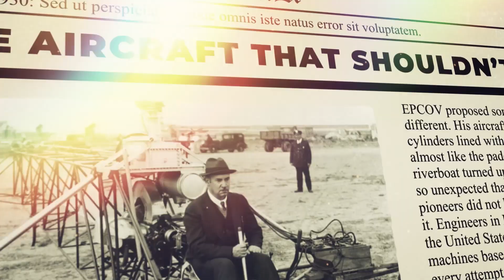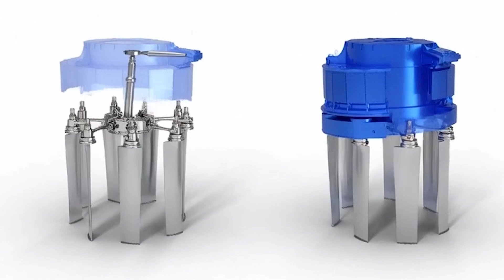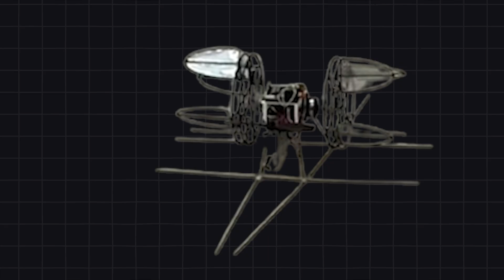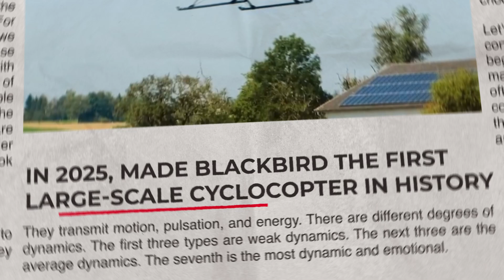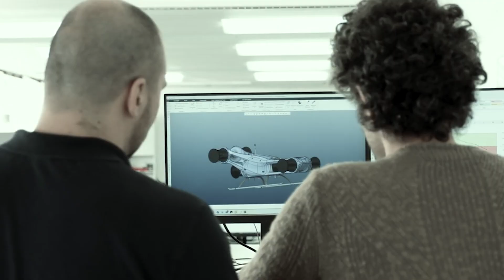The Aircraft That Shouldn’t Fly… But Just Changed Aviation Forever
This video explores one of the strangest ideas in aviation history, a concept abandoned a century ago because engineers believed it could never work. Today, that impossible machine has returned on a full scale and completed its first real flight. We break down how the cyclocopter works, why it failed for decades, how modern technology saved it, and what BlackBird’s success means for the future of vertical flight, search and rescue, military scouting, and urban air mobility. A forgotten dream has taken off again, and the sky may never look the same.